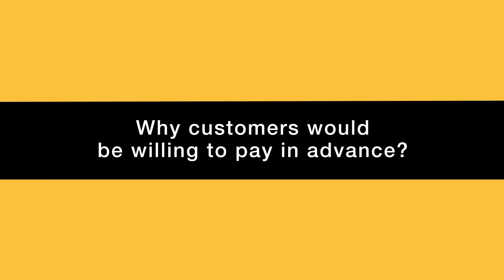Pay-in-Advance Models: Make Money Before You Sell Anything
Discover 4 key strategies that can convince your customers to pay you in advance, even before your product is read

ABOUT GROWTH INSTITUTE

Actively present in more than 50 countries worldwide, Growth Institute is leading current movements in hybrid education and business growth.

Growth Institute is the premier online training company for mid-market companies around the world. Growth Institute is an ecosystem that supports business growth through the alignment of Thought Leaders, a community of business leaders who are continuous learners and an eLearning platform that provides a safe environment to debate, learn and implement the latest business methodologies.